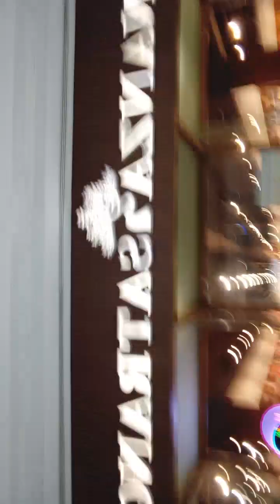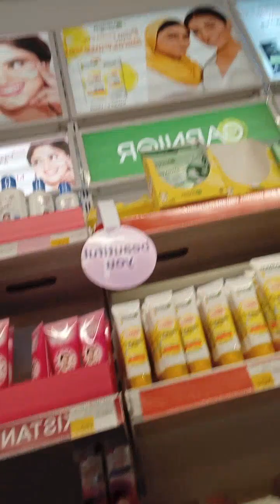packages mall vlog